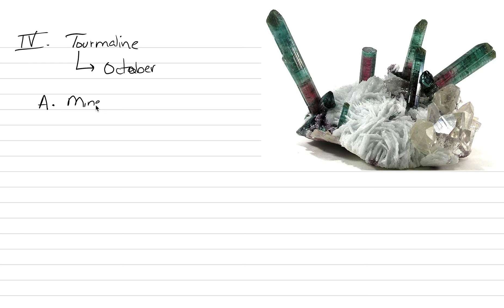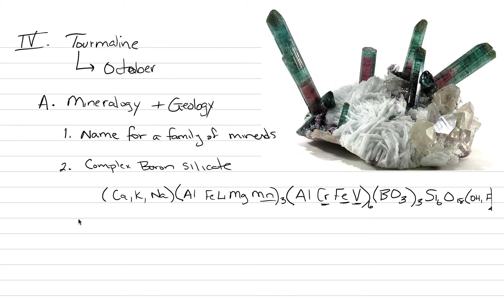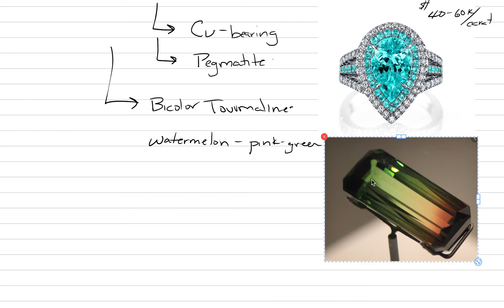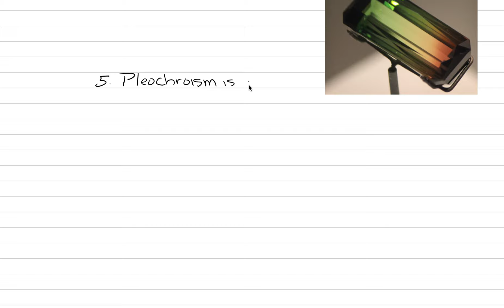Gemology: Tourmaline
Lecture on gemology and mineralogy of Tourmaline